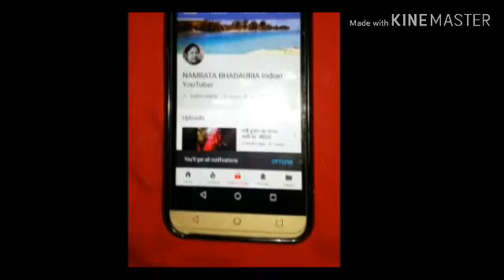कॉकरोच को अपनी किचिन से जड़ से खत्म करें इस घरेलू अचूक नुस्खे से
My name is Namrata  bhadaria indian  YouTuber

दोस्तों इस नुस्खे